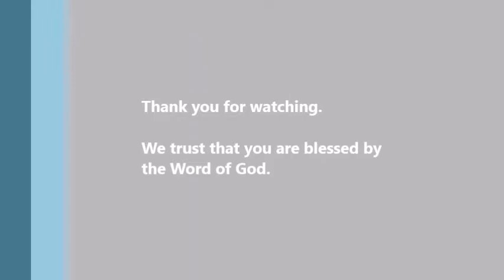Blinded by the Culture of the Day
Sermon by Ps Benjamin Khoo (23 August 2019)

From Bethany Friday Gathering Series

for more information.